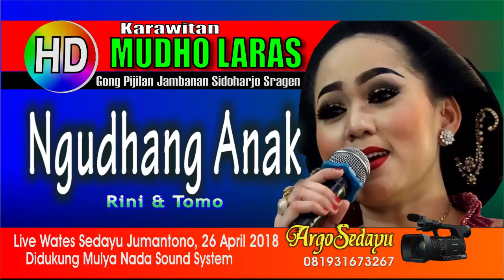Tayub NGUDANG ANAK (HD) Mudho Laras Sragen RINI & TOMO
Video dokumentasi argosedayu video shooting HD, Karawitan Mudho Laras Gong Pijilan Jambanan Sidoharjo Sragen. Live desa Wates Sedayu Jumantono Karanganyar. Lagu Tayub Cokek Sragenan Ngudang Anak oleh Rini & Tomo.